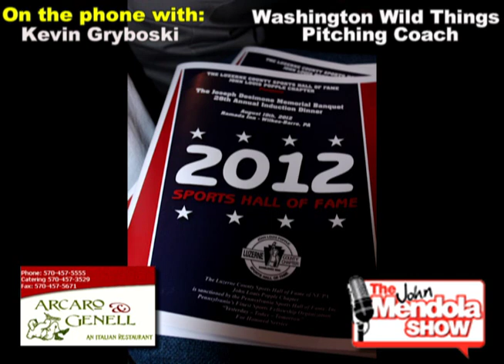The John Mendola Show Kevin Gryboski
John Mendola interviews Kevin Gryboski.  Kevin grew up in Plains, Pennsylvania went to Bishop Hoban High School, Wilkes University and made it to Major League Baseball as a Pitcher with the Atlanta Braves for Manager Bobby Cox.  Now, Kevin resides in Western Pennsylvania with his wife Leah and two children KJ and Kaylee.  Kevin  was recently named the Pitching Coach for The Washington Wild Things of the Frontier League.